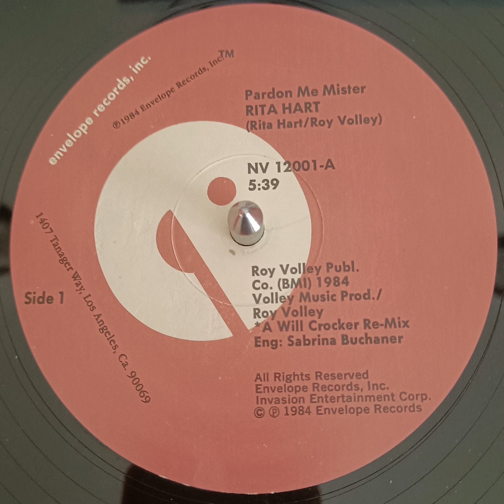Rita Hart - Pardon Me Mister 1984 HQ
Envelope Records, Inc. 12" (Soul, Funk & Disco) released in 1984, USA

Prod by Roy Volley
Remix by Will Crocker
Written by Rita Hart and Roy Volley
Vocals by Rita Hart